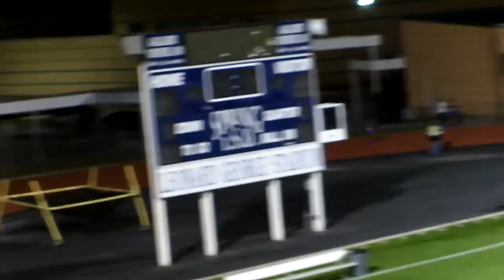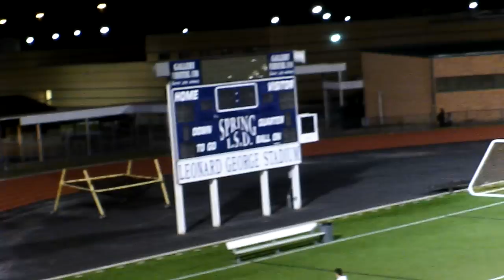Duiett Bammel 4x4